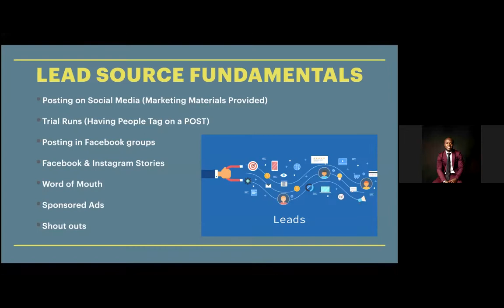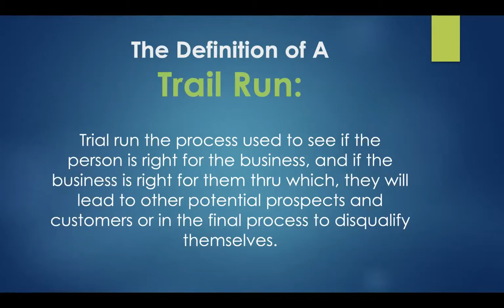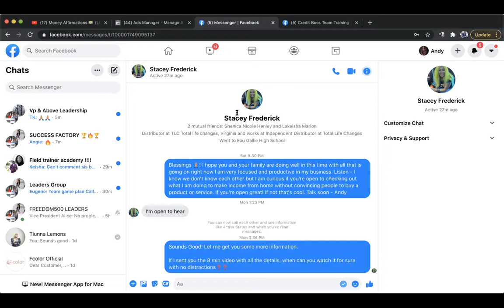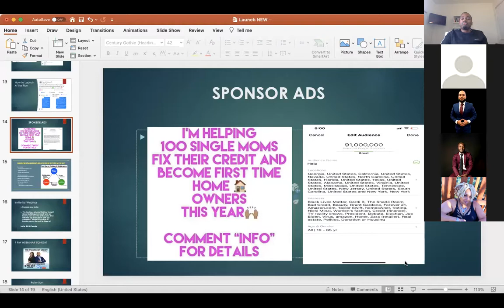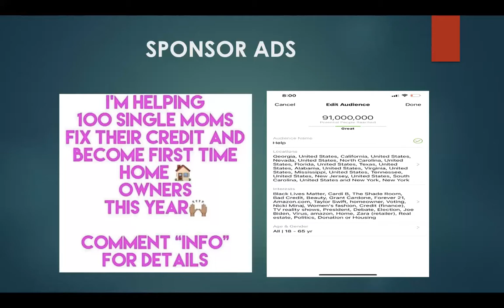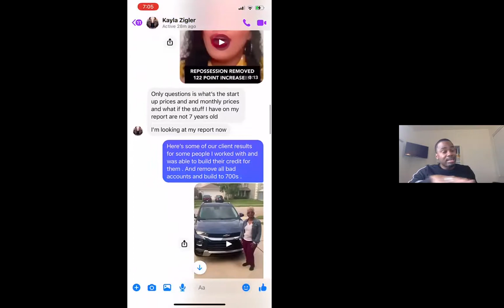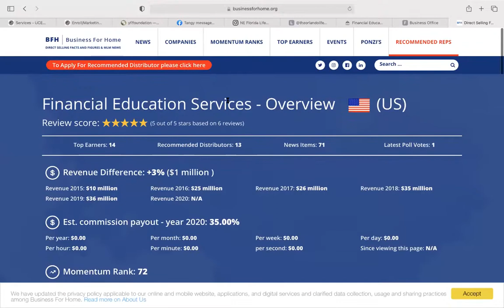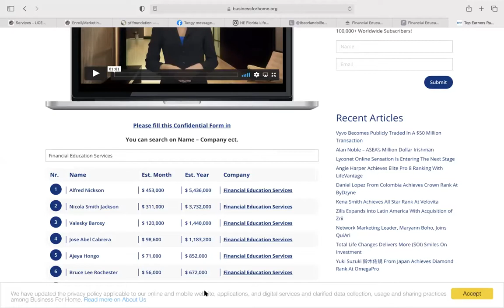Team Call With Top Leaders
Learn how to finish off last week of the volume month strong , Hear from top Leaders RSD Manny Polanco , VP Andrea Mckeithern , RVP Andy Dieuveille and EVP Eugene Fanfan .